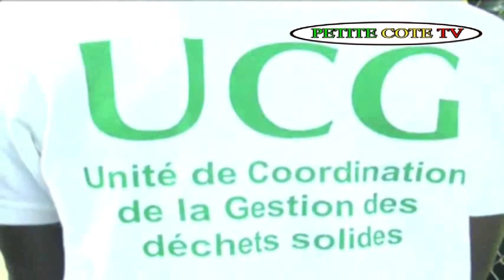Sandiara : Le maire ne veux plus de déchets dans sa localité